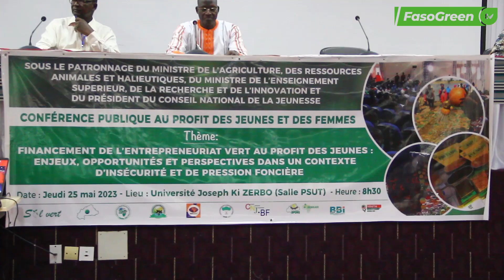Entrepreneuriat Vert au Burkina : Des jeunes outillés sur la thématique par l’Association Sol Vert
L’association Sol Vert a organisé une conférence publique au profit des jeunes et des femmes ce 25 mai 2023, question de les sensibiliser sur la problématique de l’entrepreneuriat vert.
« Financement de l’entrepreneuriat vert au profit des jeunes : enjeux, opportunités et perspectives dans un contexte d’insécurité et de pression foncière »,c’est autours de ce thème que les débats ont portés durant la rencontre.